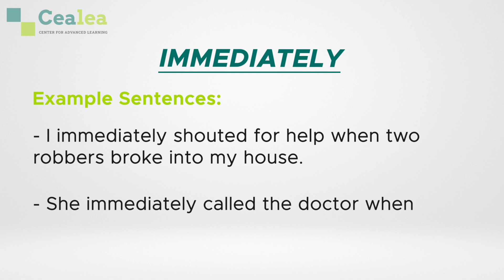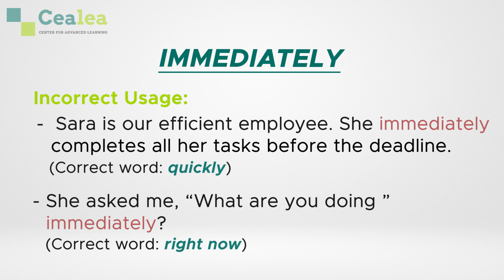Learn How to Use Immediately - Immediately meaning, synonyms, antonyms, and example sentences.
Use these band 7 IELTS vocabulary tips to increase your chances of getting a band 7 in IELTS or more.

This video helps you use the word ‘Immediately’ by stating its meaning, its synonyms (similar words), and antonyms (opposite words).

It also contains example sentences to make the meaning of the word ‘Immediately’ clearer. We have included some incorrect sentences to highlight how not to use ‘Immediately’.

An example paragraph explaining the usage of the word ‘Immediately’ has been included to explain with context.

This video will help with test preparation and test practice for IELTS writing module as well as IELTS speaking module. This is also beneficial to students appearing for the PTE, SAT, O Level, A Level, and other English Language Tests and Exams. Some of these are organised by the British Council.

Learn with Cealea - Center For Advanced Learning